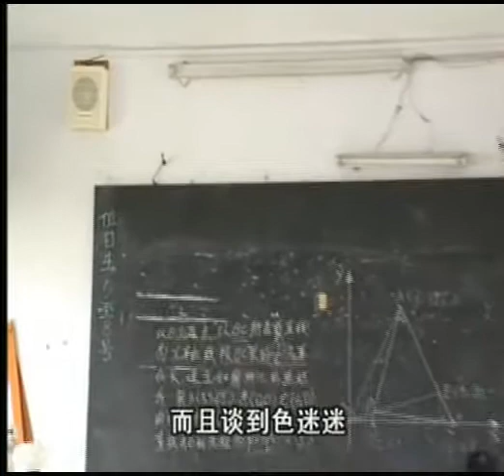Shantou Modern Story (4)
Now, many Teochew nang in Shantou are placing bet on a lottery so called "LAC OH CHIA".  This movie is about gambling and the result of it.